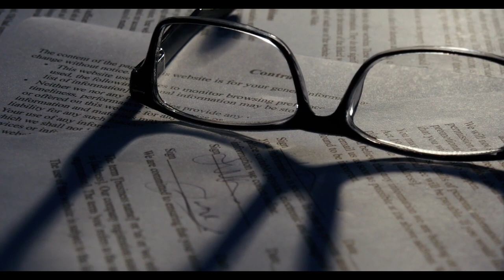Kıdem tazminatı kaldırılıyor! Milyonlarca çalışan saç baş yolacak